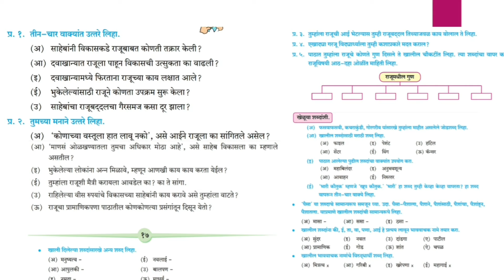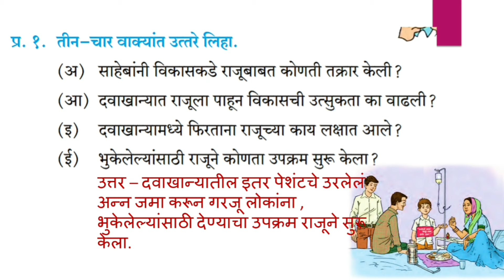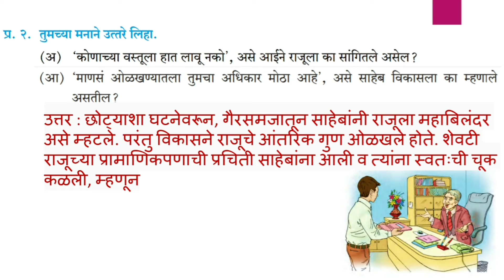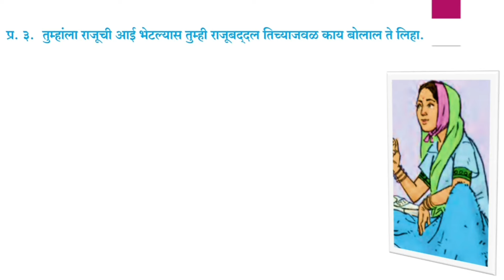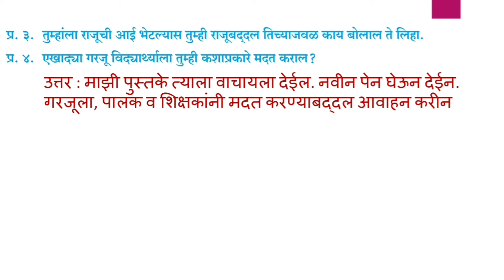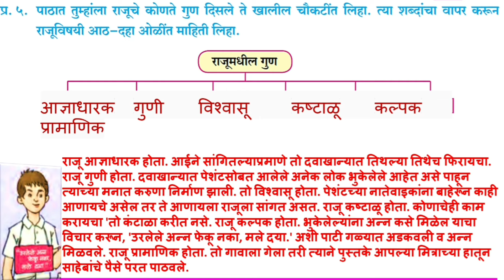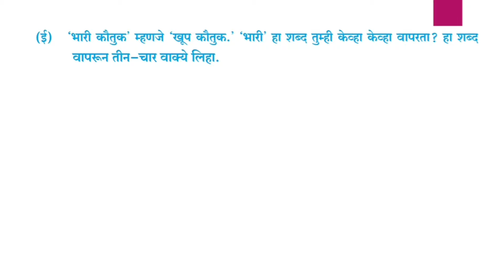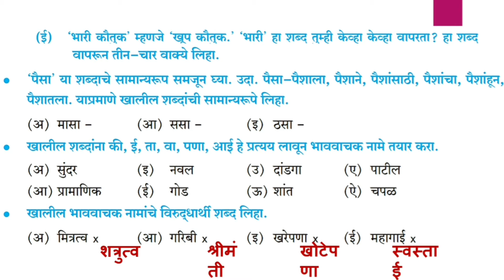बाकी वीस रुपयांचं काय इयत्ता सहावी मराठी स्वाध्याय | baki vis rupayach kay swadhyay | प्रश्न उत्तर